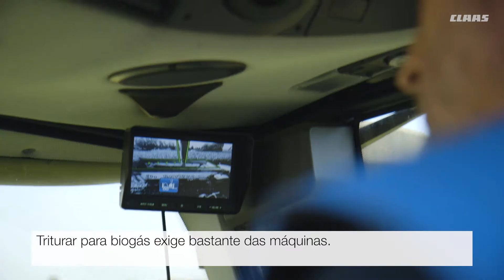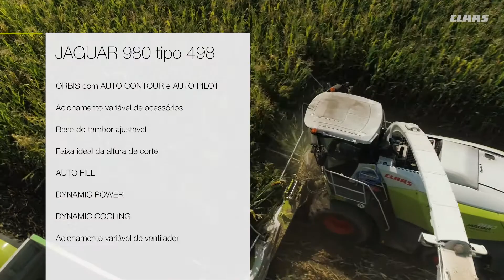Trabalhando na Itália. A JAGUAR. Agromeccanica Assanelli. / 2018